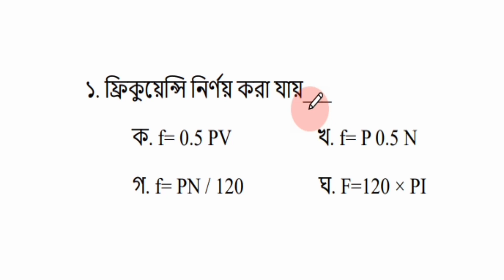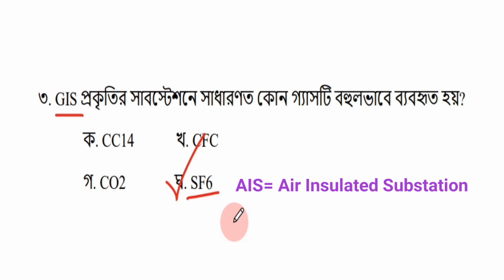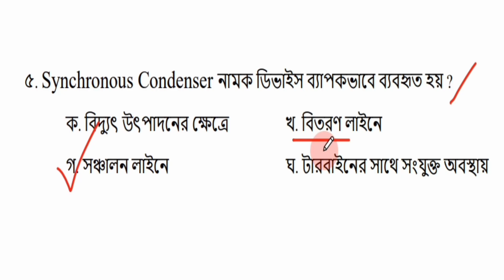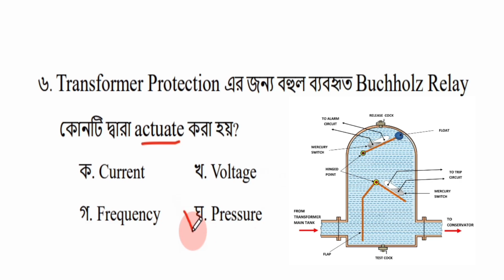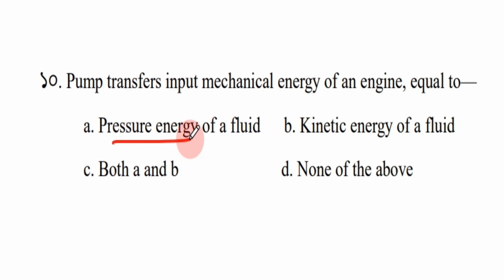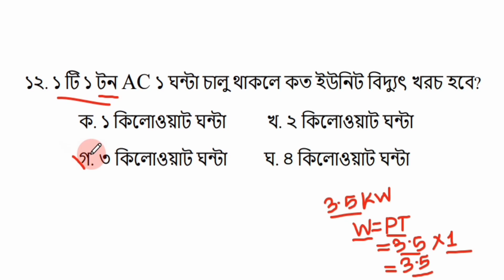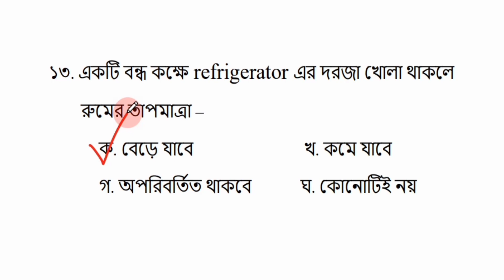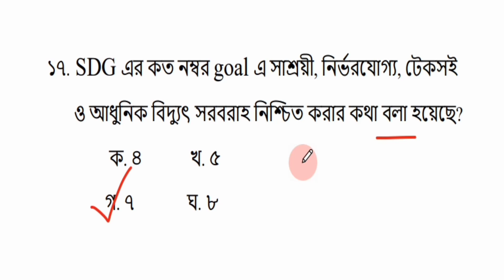DESCO AE (EEE & ME) Departmental MCQ Solution ।। 20.05.2023 ।।